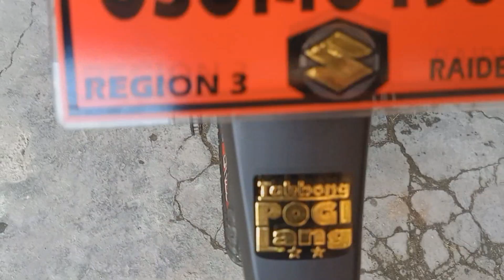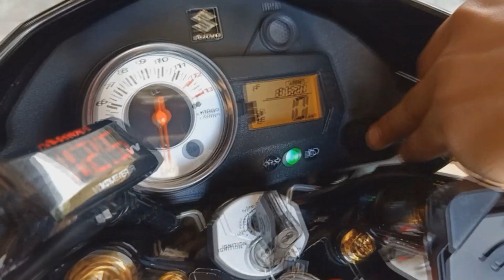CHARAMA PIPE V9 - RAIDER 150 - Review & Sound Test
SO, ANOTHER MV IS HERE~ ENJOY WATCHING LOL
HAHAHAHA THANKS LODS @MARLOJAYESCOBIDO